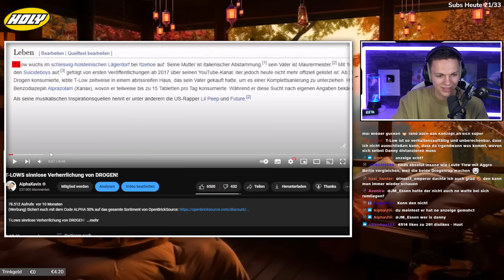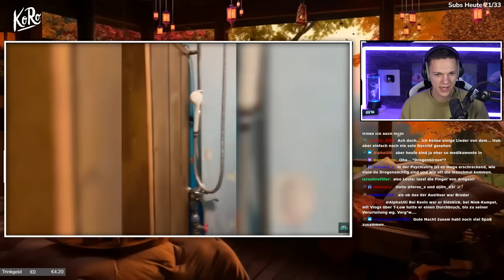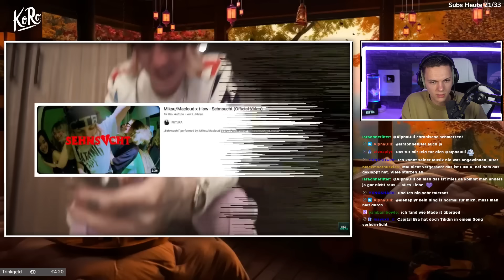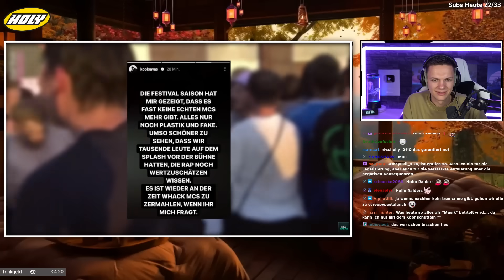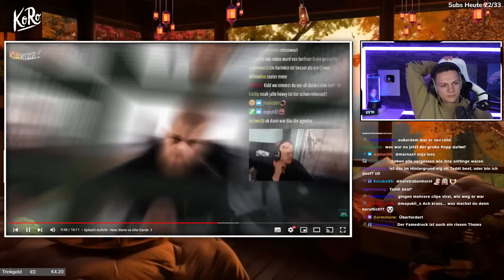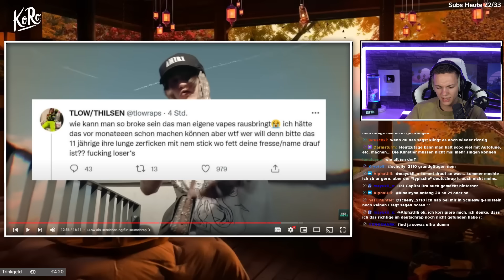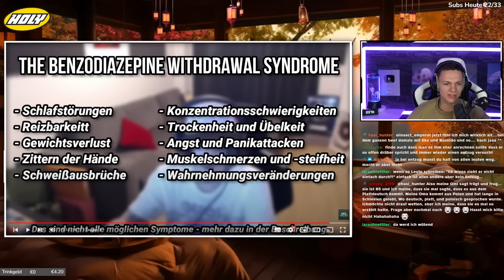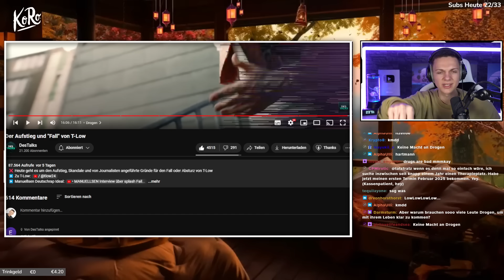Was ist bitte mit T-Low passiert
Meine Ehren-Partner (Beste - kann ich wirklich nur empfehlen):

(Werbung) Checkt meinen Partner HOLY für geile Ice-Teas, Hydration-Drinks & Energys ab! Mit dem Code "ALPHAKEVIN" spart ihr 10% & mit dem Code "KEVIN5" spart ihr 5€ auf alles!